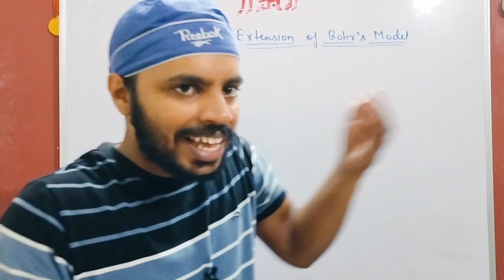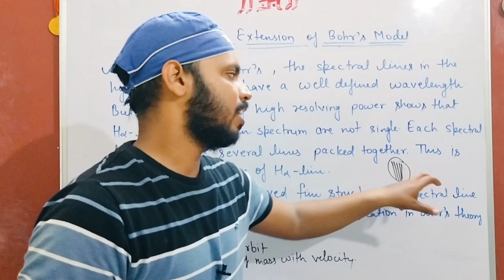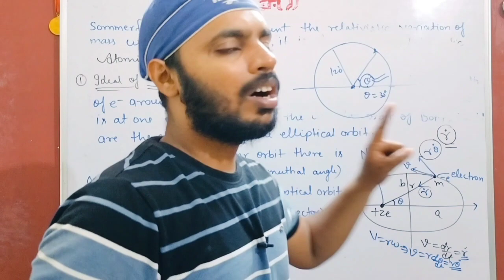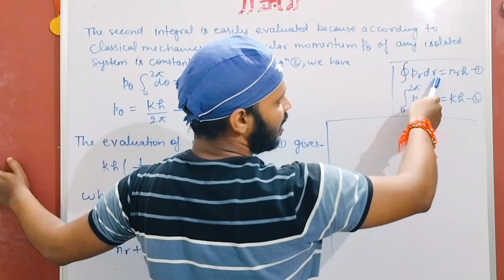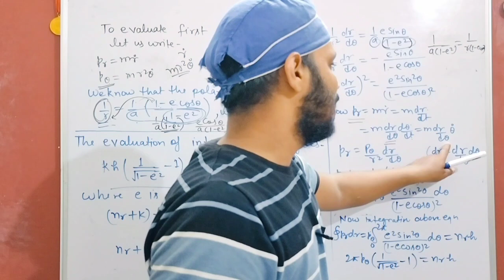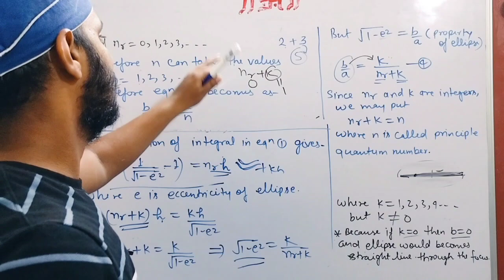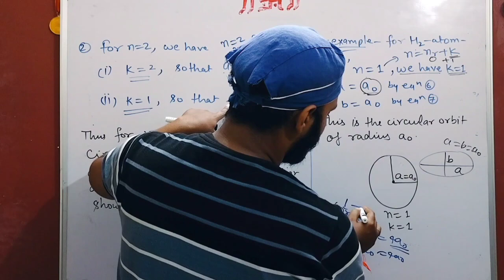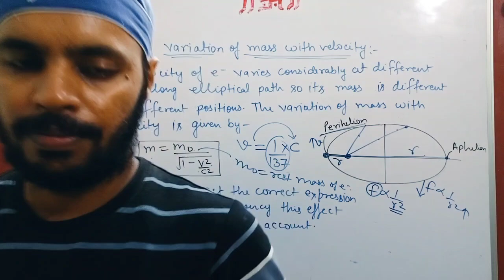Sommerfeld's Atomic Model |Spectroscopy|Unit 1|Lec 8|BSc|Physics|5th Sem|DDU|All Universities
📌 IN THIS LECTURE:

In this video I have discussed Sommerfeld's Atomic Model for  B.Sc.5th Semester Physics